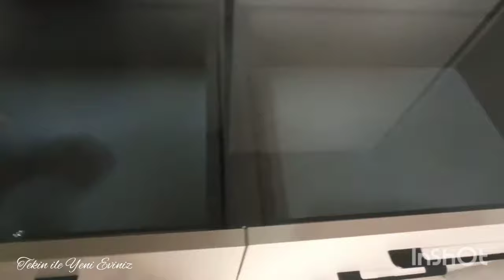EV TURU #04 ANKARA OVACIK'DA AVM KOMŞU 4+1 SİTE İÇERİSİNDE LÜKS GENİŞ BALKONLU MAQAM KONUTLARI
TEKİN İLE YENİ EVİNİZ KANALIMA HOŞGELDİNİZ :)
YENİ HAYATLAR YENİ MUTLULUKLAR SİZİNLE OLSUN.

* ANKARA / OVACIK'DA 4+1 LÜKS KONUTLARINI GEZDİK.
4+1 EBEVEYN BANYOLU DAİREMİZİ SİZLERE SUNUYORUZ.

 Güneşevler, Celal Esat Arseven Cd., 06140 Altındağ/Ankara

İYİ SEYİRLER